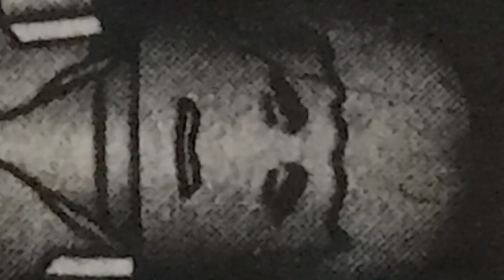Star Wars Bad Lip Reading (It’s Not The Future) In Lego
This video is a Lego Not The Future bad lip reading song.